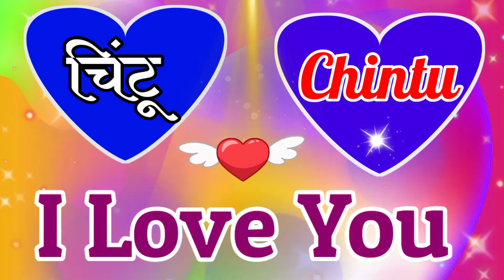दुख में खुशी की वजह बनती है मोहब्बत🌹chintu name love shayari🌹 chintu naam ki ringtone🌹 chintu status